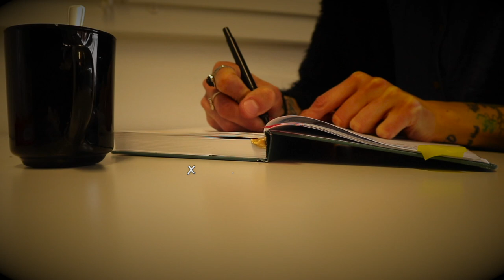5 VECÍ , KTORÉ VÁM NIKTO NEPOVIE O ZERO-WASTE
Ahojte Priatelia!
UZite si dnesne videjko :)

KNIHY:
Dr. Michael Greger - How not to Die
The Forks Over Knives - The Cookbook
T. Collin Campbell - The China Study
Bea Johnson - Zero Waste Home

KOZMETIKA:
Dr. Bronner’s Castile Soap
Dr. Bronners’s Zubná Pasta
Moja ziletka
Ruzova Voda
Šípkovy Olej
Éterické Oleje
Bio Kokosovy Olej
Bambucké Maslo
Kakaové maslo
Mandl’ovy Olej

JEDLO:
Mandl’ové maslo
Lahôdkové drozdie
Chia Semienka

FILMY:
True Cost
Forks Over Knives
Food Matters
Food, Inc
Plastic ReThink

OBL’ÚBENCI:
Jablčny Ocot

* Tento príspevok môže obsahovať partnerské odkazy, ale žiadne náklady pre vás. Tym, Ďakujem moc za podporu môjho kanála!